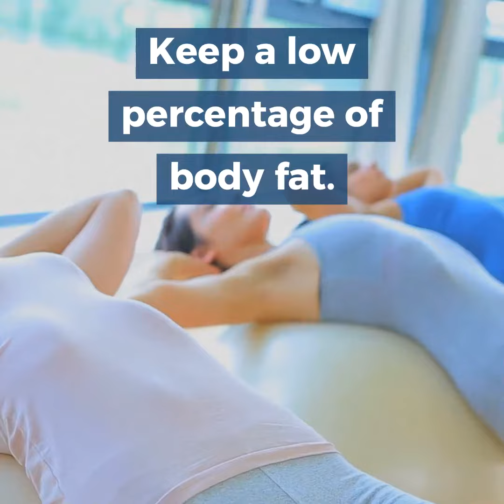What is Endometriosis? Endometriosis Awareness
You may have heard of Endometriosis, but do you know what it is?
March is Endometriosis Awareness month, watch this video to learn about the disorder that affects at least 11% of American women.